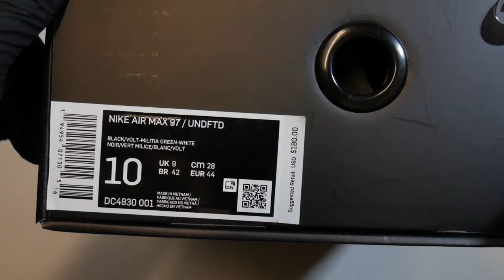nike air force 97 undefeated on feet